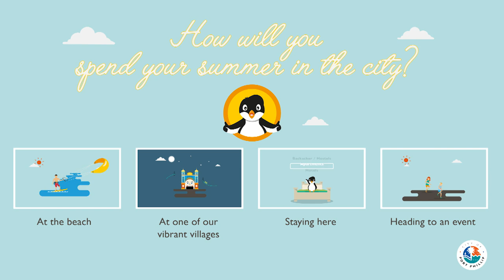City of Port Phillip - Summer in the City intro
Client: City of Port Phillip
Series: Summer in the City
Episode 1/5: Intro